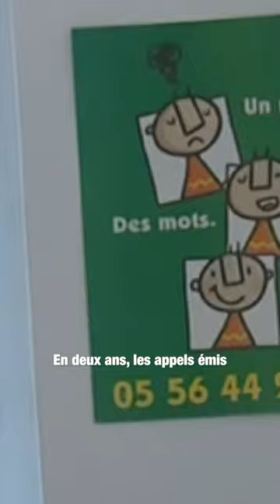SOS Amitié existe toujours : n'hésitez pas !